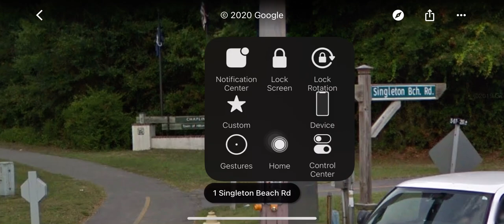Traffic Signal Willam Hilton Pkwy and Singleton Beach Road (Image)